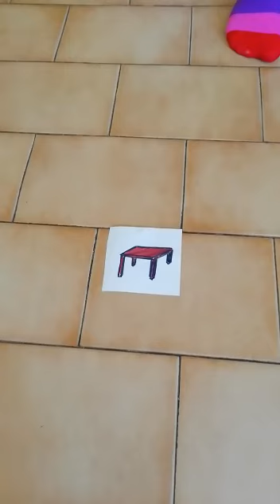20° PUNTATA : gioca con il pinguino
Guarda come si gioca a "L'ASINO VOLA"